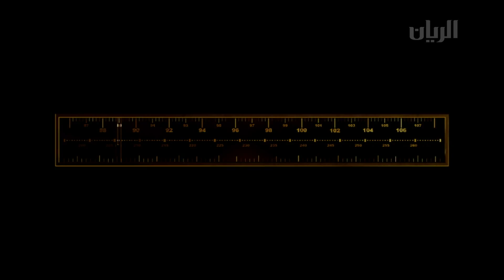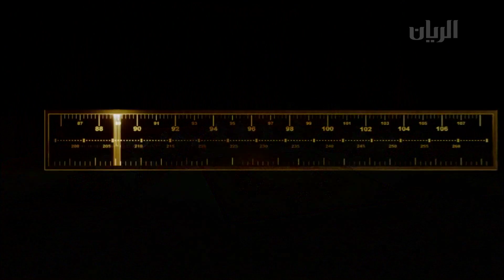2013-03-14- 102 FM برنامج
جلسة فنية تجمع فناني إذاعة صوت الريان في ليلة طربية يسودها الجو العفوي بحضور ضيف مميز أو أكثر في بعض الحلقات ويتخلل الحلقة أغنيات مرتجلة من الطرب الأصيل يتشارك في أدائها فنانو إذاعة صوت الريان وضيوفهم. البرنامج من تقديم: فواز الشمري. ويُعرض يوم الجمعة في الساعة 09:00 المساء.